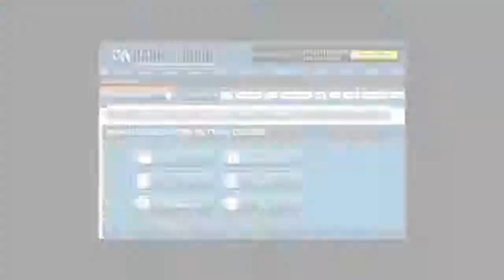Arizona Diamondbacks 2015 Season Outlook | Odds, Picks and Predictions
Coming off of an awful season, oddsmakers aren’t very high on the Diamondbacks. GalaxySports is at 72.5 wins, with 5Dimes at the same number.